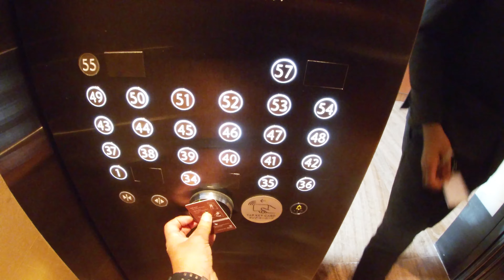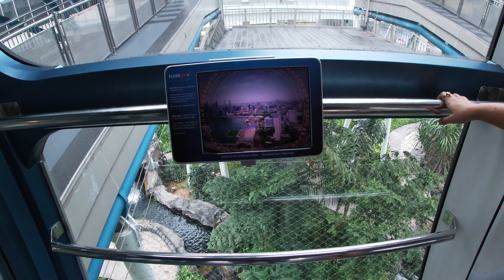SINGAPORE TRIP EP.3 || Marina Bay Sands || Flyer || Gardens By The Bay || Merlion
Trip to Singapore
23-sep-2019